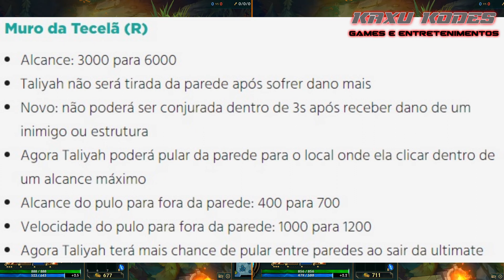LoL: Veja as mudanças que a Taliyah receberá em seu mini-rework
A Taliyah será o próximo alvo da Riot para receber um mini-rework no League of Legends. A campeã terá mudanças significativas em todas as suas habilidades, com novas interações para o Q, atordoamento no E, entre outras alterações.

Todas essas mudanças chegarão no patch 12.9, marcado para entrar no servidor no dia 11 de maio. Recentemente, a Riot também revelou detalhes do rework do Swain e do rework do Olaf.

QUER GANHAR RP - PIX - V-BUCKS?
É SÓ ASSSITIR A LIVE NA TROVO
Meu código de apoiador: GRAYVE4522

Acesse a nossa loja e adquira, fones de ouvido, smartwatch, mouses, teclados e muito mais: